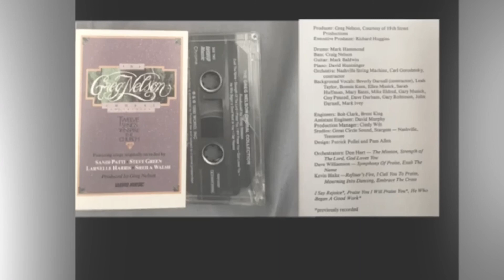I Say Rejoice- Greg Nelson Choral Collection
From The Greg Nelson Choral Collection-12 Songs to Inspire the Church (1990).

I Say Rejoice

Background Vocals:
Beverly Darnall, Leah Taylor, Bonnie Keen, Ellen Musick, Sarah Huffman, Mary Bates, Mike Eldred, Gary Musick, Guy Penrod, Dave Durham, Gary Robinson, John Darnall & Mark Ivey